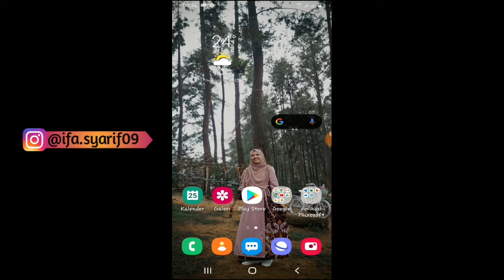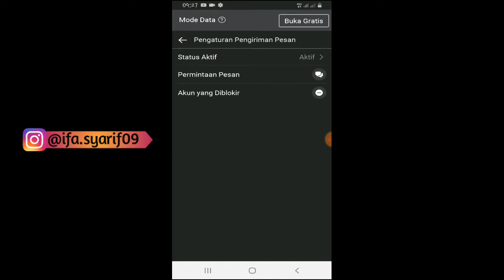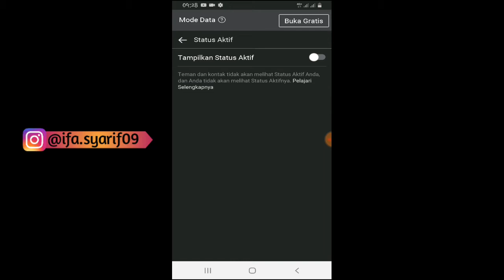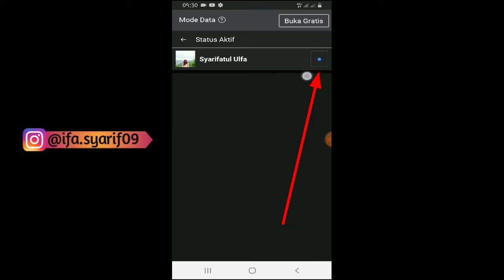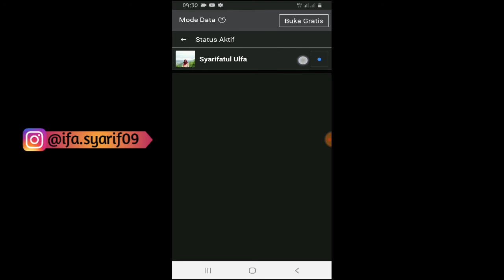CARA MENGHILANGKAN STATUS ONLINE DI FACEBOOK | MESSEGER ATAU PENGATURAN PROFIL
Cara menyembunyikan status aktif di facebook dengan mudah, gampang banget lho status online kita tidak terlihat di teman kita. simak videonya sampai akhir yaaaa
semoga video ini bermanfaat yaaa teman2...

Recode : Hp Samsung Galaxy A6 2018
Edit Video : Kine Master Mod
Rekam video dalam Hp : DU Recorder
Thumbnail : PixelLab apk

Dan share jg ke temen2 kalian agar bisa bermanfaat untuk semuanyaaaa.

Sembunyikan status online di facebook
Cara sembunyikan status online facebook
cara menyembunyikan status online facebook di android
cara menyembunyikan status online facebook
cara sembunyikan status online fb
cara menyembunyikan status online di facebook
cara menyembunyikan status online fb lite
cara menyembunyikan status online pada facebook
cara menyembunyikan status online di facebook lewat hp
cara menyembunyikan status online di messenger facebook
cara menyembunyikan status online di facebook lite
menyembunyikan status online di facebook
menyembunyikan status online facebook
hide status online facebook
hide status on facebook
hide status on facebook messenger
hide online status facebook app
hide online status facebook android
hide active status on facebook messenger
hide active status on facebook desktop
hide online status from facebook
hide online status from fb
hide relationship status on facebook from one person
hide online status in facebook
hide online status in facebook messenger
hide online status in facebook app
hide online status in fb
hide online status facebook messenger
hide online status facebook mobile
hide online status facebook messenger mobile
hide online status fb messenger
hide online status facebook messenger iphone